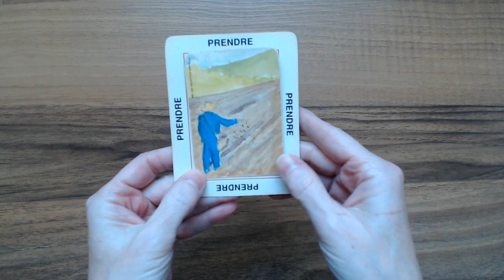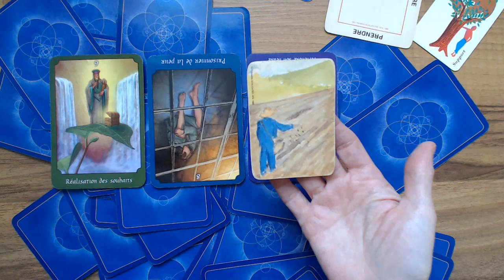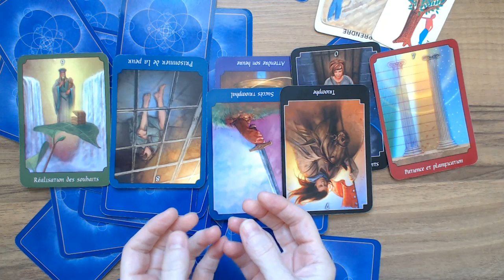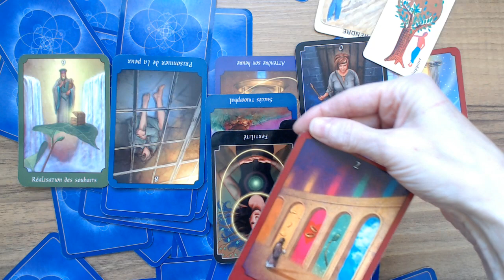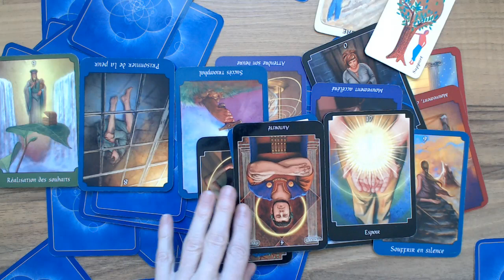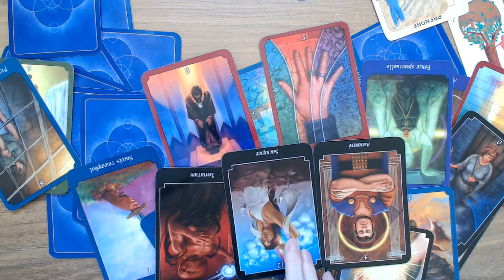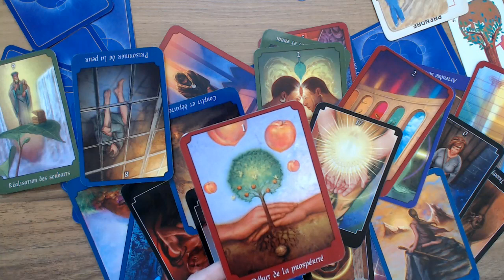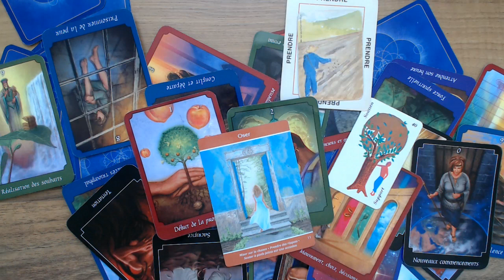VERSEAU ♒ Astro-Tarot Surprise! Ose!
Si vous avez apprécié et souhaitez me faire un don, cliquer sur le MERCI de la vidéo.

Isabelle